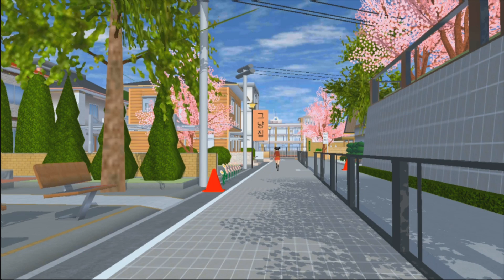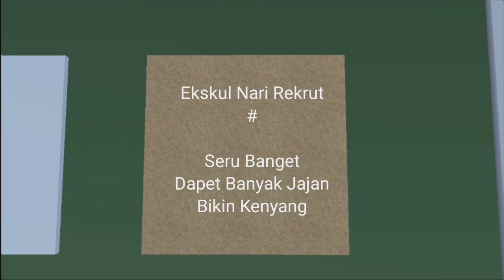PENGEN JADI IDOL KPOP || Rinrin Bestfriend || Drama Sakura School Simulator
Backsound Music:

Kriesha Chu _ Love My Way
Bored (Prod. by Lukrembo)
Title: Lazy Dally Comedy
Artist: redafs music
Morning (Prod. by Lukrembo)